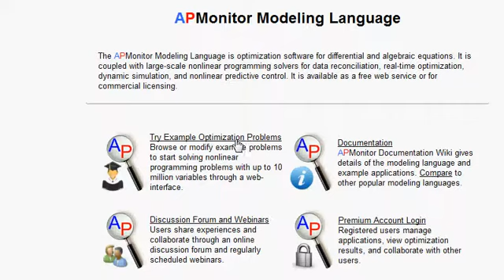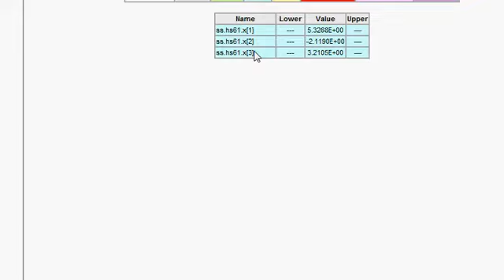Solving mathematical optimization problems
Demo of solving optimization problems through APMonitor.com. One of the easiest ways to solve nonlinear programming problems is to start with the web-interface and browse through a set of benchmark problems.